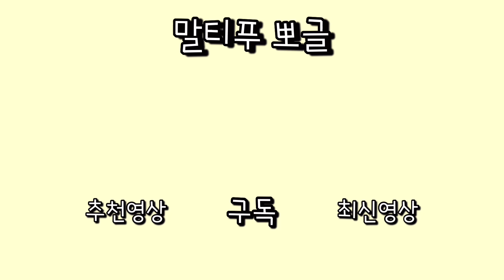뿌링호떡에 어묵탕을 먹어보자 | 강아지 먹방 ASMR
※영상속 음식은 강아지가 먹을수있는 안전한재료로 만든 펫푸드입니다

뽀글이 정보
-견종:말티푸
-성별:남
-체중: 5kg
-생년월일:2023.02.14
-성격:활발함,식욕많음,호기심이많음

뽀글이 인스타도 놀러오세요~!
maltipoo_ppogeul